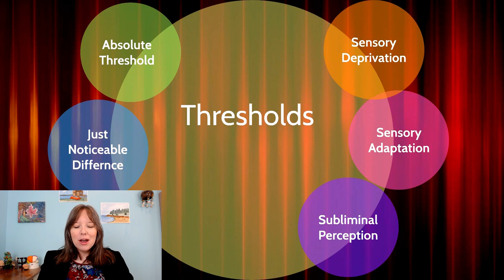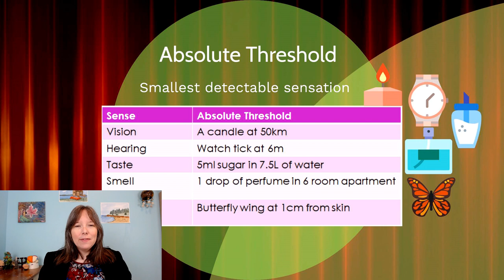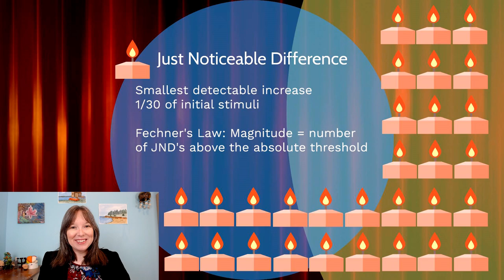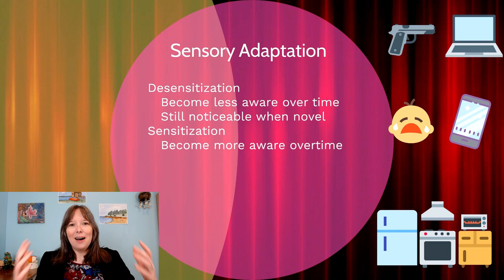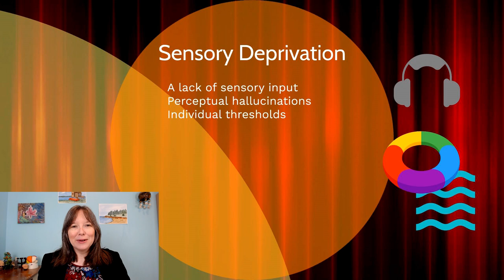Thresholds: Intro Psychology, Sensation & Perception #2